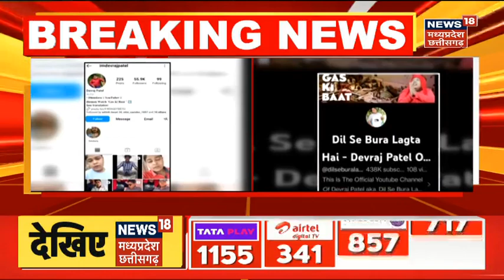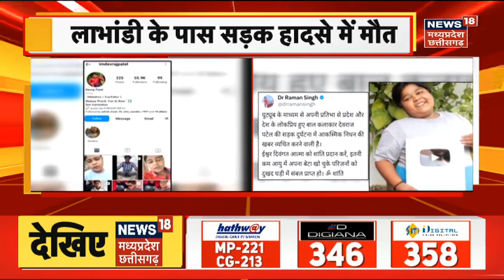PM Modi MP Visit : पीएम मोदी ने किया Tweet, देशभर के BJP कार्यकर्ताओं को देंगे 'जीत का मंत्र'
MP News | Prime Minister Narendra Modi का भोपाल में होने वाला 500 मटीर का roadshow स्थगित हो गया है. भोपाल में बारिश की संभावना और खराब मौसम के कारण अब रोड शो नहीं होगा. प्रधानमंत्री नरेंद्र मोदी 27 जून को सुबह करीब 10 बजे Raja Bhoj Airport पहुंचेंगे. यहां से वे हेलीकॉप्टर द्वारा सुबह 10:15 बजे पर बरकतउल्ला विश्वविद्यालय में बने हेलीपैड पहुंचेंगे. यहां से पीएम मोदी बाय रोड रानी कमलापति रेलवे स्टेशन आएंगे. यहीं वे Indore-Bhopal-Jabalpur Vande Bharat train को हरी झंडी दिखाएंगे. बताया जाता है कि, इंदौर जाने वाली वंदे भारत ट्रेन को प्लेटफॉर्म नंबर-1 से रवाना किया जाएगा. जबकि, जबलपुर जाने वाली वंदे भारत ट्रेन को प्लेटफॉर्म नंबर-2 से चलाया जाएगा. देश भर में चल रही वंदे भारत ट्रेन की प्रदर्शनी प्लेटफार्म नंबर-1 पर लगेगी. भोपाल रेल मंडल प्रबंधन 24 जून से प्लेटफॉर्म नंबर-1 और 25 जून से प्लेटफॉर्म नंबर-2 बंद कर दिया है. इस दौरान प्लेटफार्म क्रमांक-1 की ओर दोपहिया और चार पहिया वाहनों का प्रवेश बंद है. यहां ड्रॉप एंड गो की सुविधा भी पूरी तरह से बंद है. यात्री प्लेटफॉर्म नंबर-5 से स्टेशन पर जा सकेंगे. गाड़ियों की आवाजाही के लिए सेकंड एंट्री बीएचएल साइड से होगी.